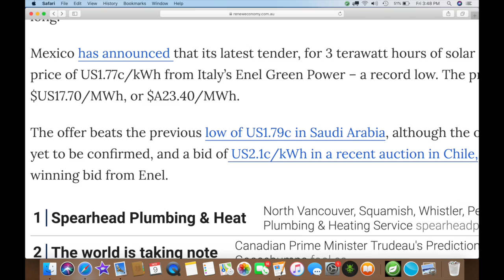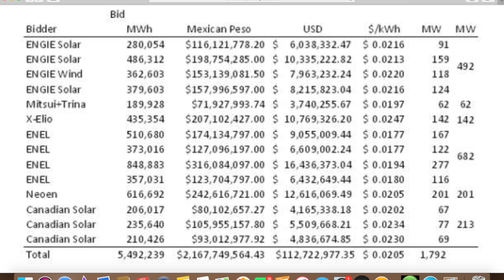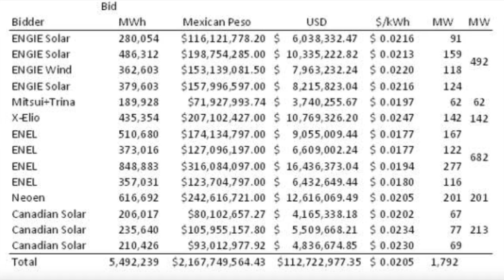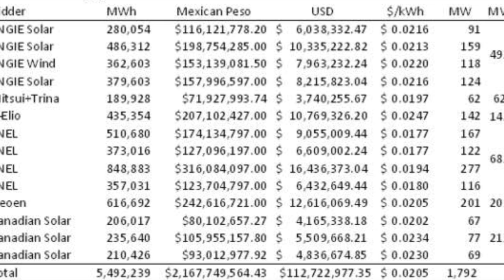blog 429-low solar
This video is about blog 429-low solar